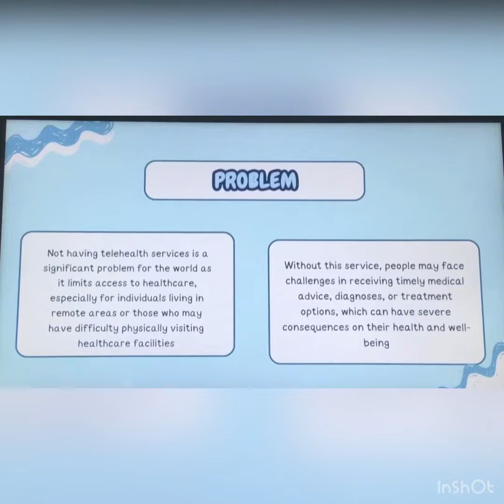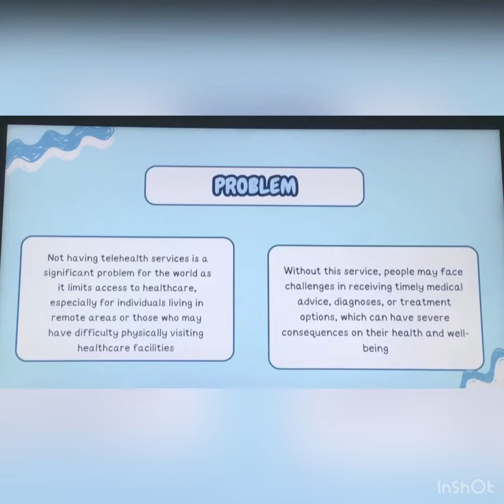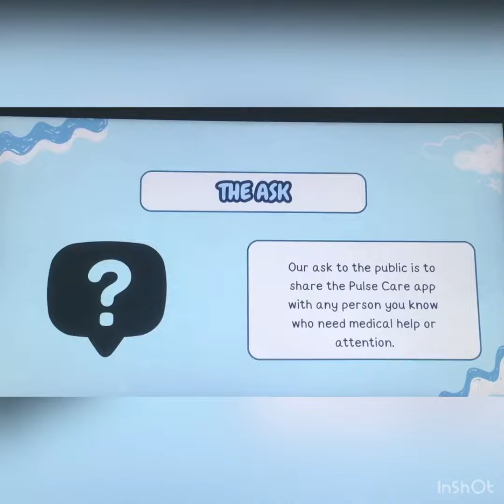GoIT monthly challenge February 2024